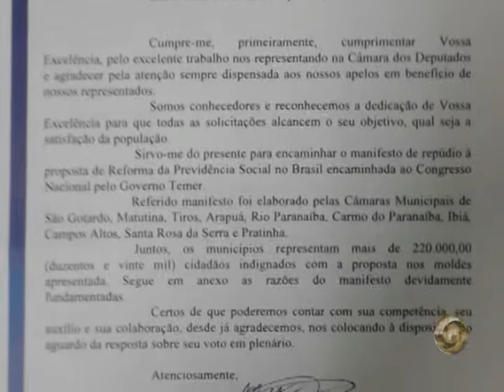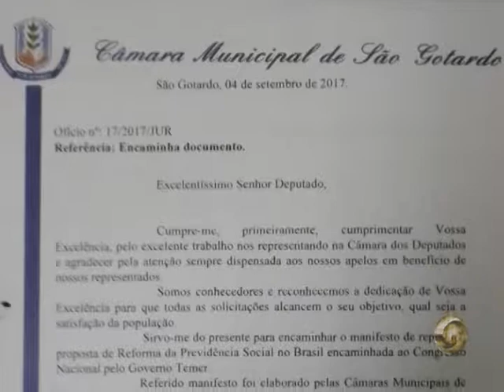Manifesto de vereadores sangotardenses contra a reforma da previdência